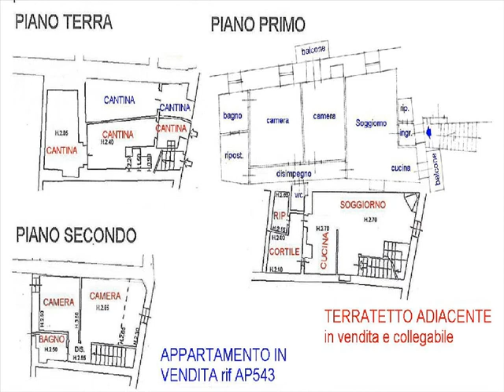AP543 - Appartamento in Vendita a Sarteano (SI)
SARTEANO (SI) vendesi appartamento in centro storico (circa mq 91) con accesso autonomo, 2 balconi e cantina. Rif AP543

Il Castello Immobiliare S.r.l.
Corso Garibaldi, 18-20
53047 Sarteano ( SI)